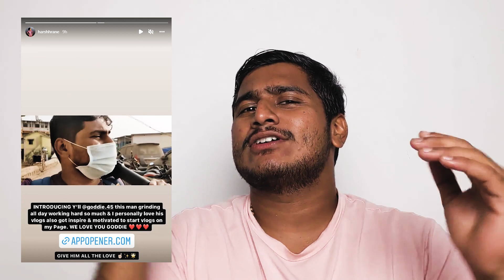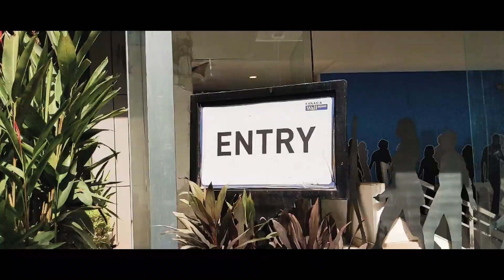Shoot day with @rickshawali at Monk-E studios!!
Hello welcome to a new Monday vlog this vlog consists of a lot of previous weeks' amazing content which was left to be shared also had a fun shoot with Anisha Dixit at our studios.

Shot on Google Pixel 4a